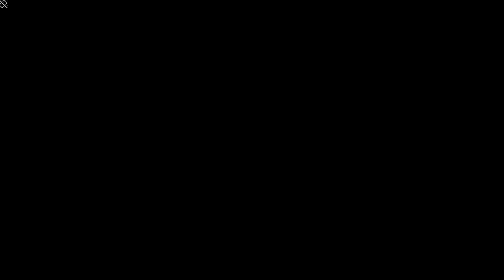Take Care Of The Cute Animals. Pony Sisters Pet Hospital. Pet Care & Makeover Games By TutoTOONS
Take care of the cute Pony Sisters in the best pet hospital. Treat Molly's wounds, help Rainbow fight the flu, cure Rosie's pony pox and fix Britney's broken leg!

Pony Sisters Pet Hospital has four little patients and needs a new horse doctor! Molly fell off the bike and hurt her leg. Runny nose, high temperature and red eyes - unicorn Rainbow is very sick with the flu and has to stay in bed! Pink pony Rosie suffers from pony-pox and itchy skin rash. Britney broke a leg and it hurts a lot. Make sweet little ponies happy and healthy again and be the best pet vet!